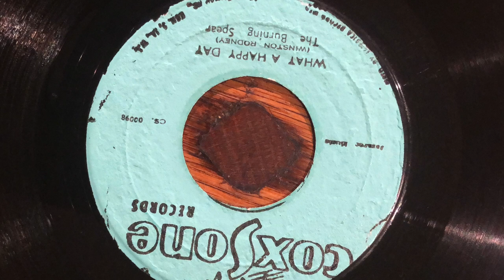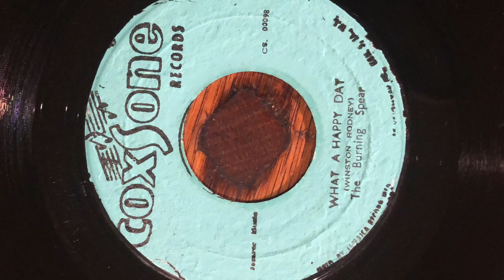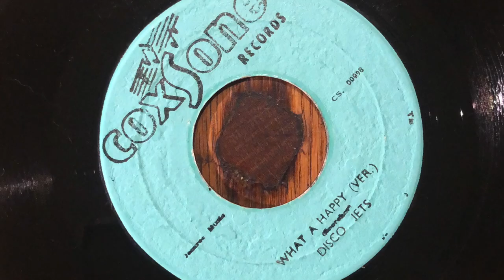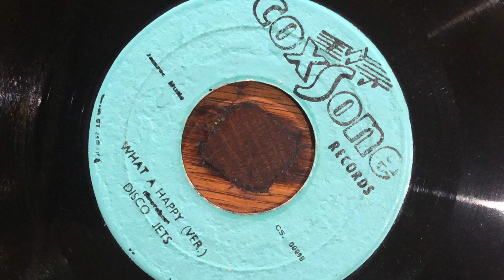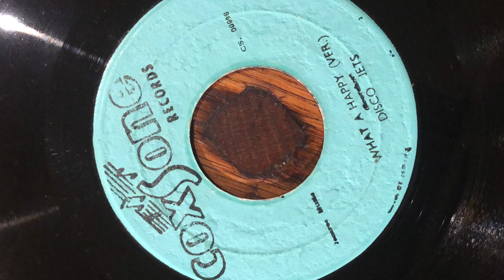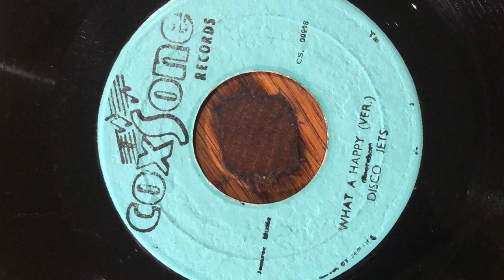Burning Spear - what a happy day / version - Original 45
Great harmony from the Burning Spear on Studio One. From my reggae collection that I pass on to the next generation. I sell all on discogs.